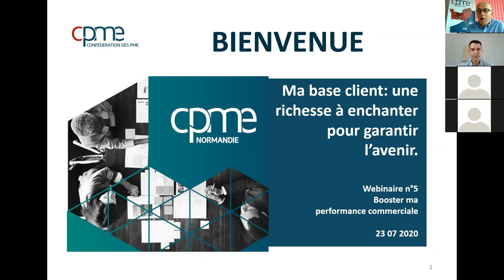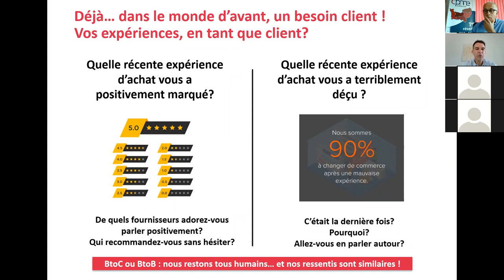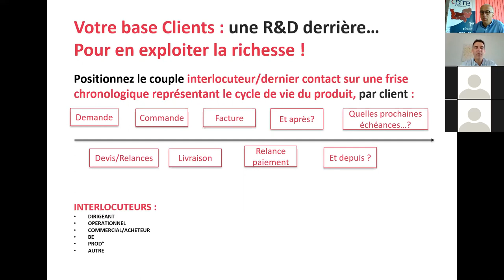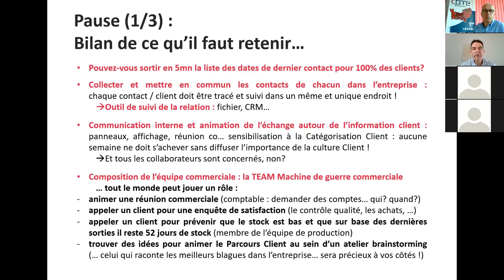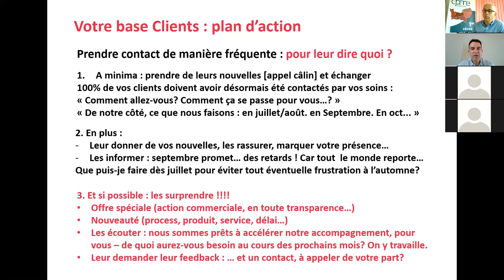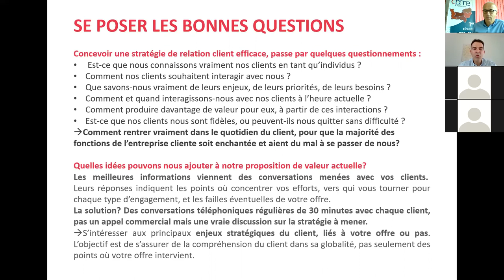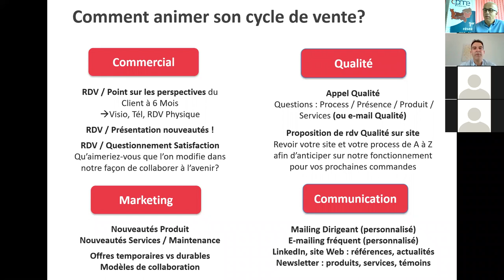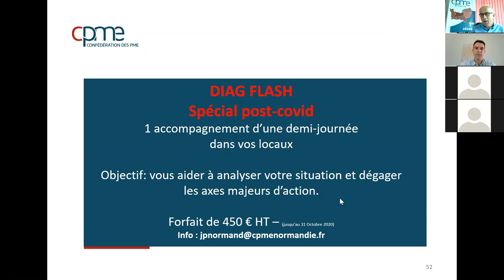Webinaire CPME Normandie Booster ma performance commerciale du 23 juillet 2020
Ma base client : une richesse à enchanter pour garantir l'avenir.